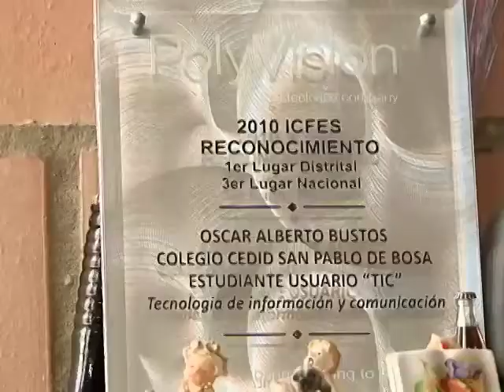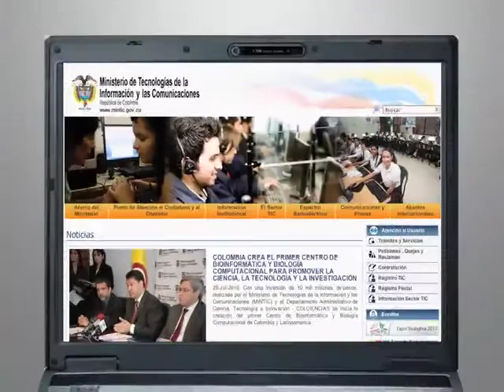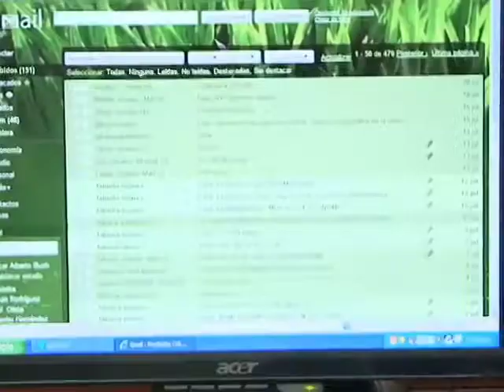Talento en TIC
Hay que fortalece el talento en la industria TIC y aumentar la competitividad y asi se generara un mayor avance de I+D+I